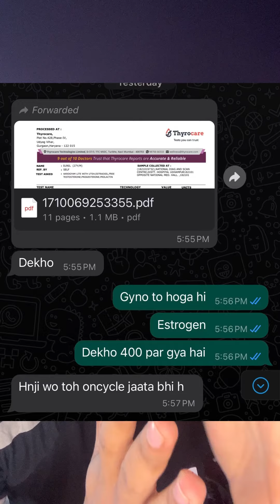Gyno problem from high estrogen 👈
These are the views of Mohit parwana . Mohit parwana is not a doctor and is not liable for any interpretation of the messages conveyed in the videos .

To buy Supplements
And personal training

Muscle science lab

mohitparwanafitness